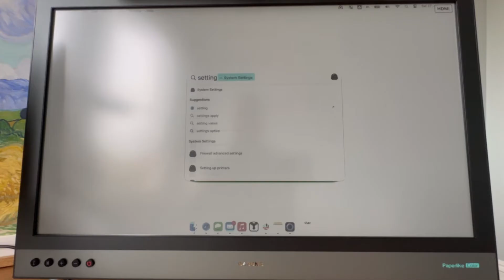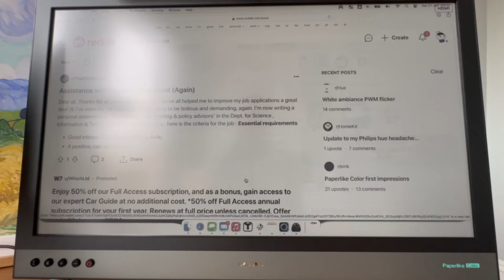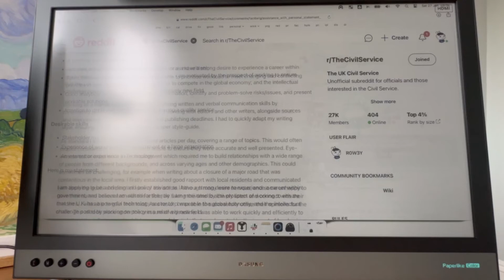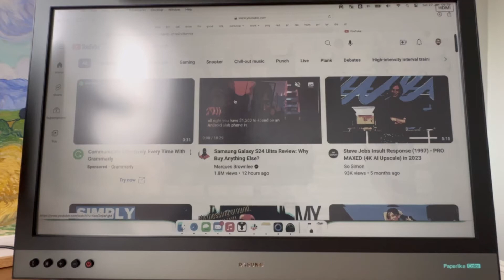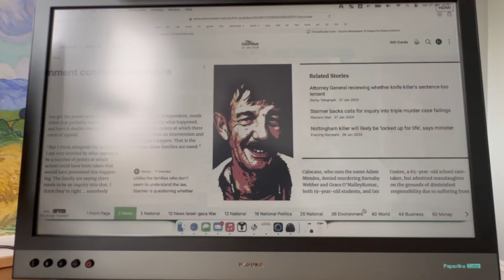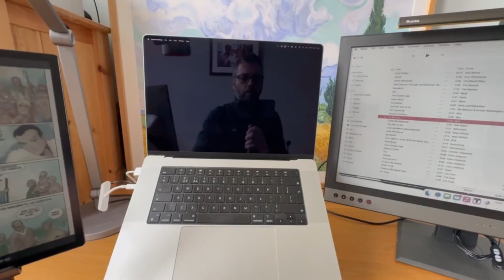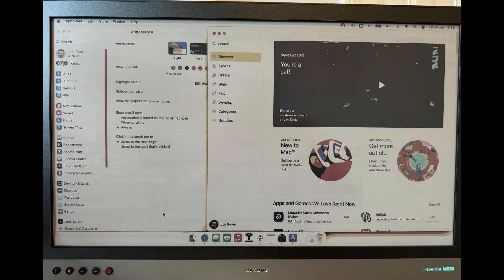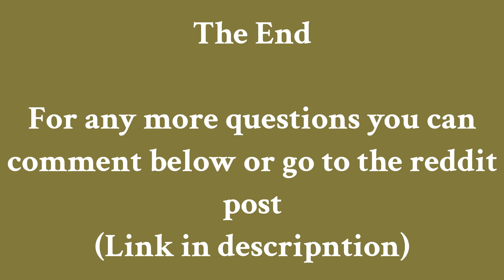Dasung Paperlike Color Review 25.3" (In-Depth) First Impressions of E-ink Monitor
Thank you u/ROW3Y for this review of the Dasung Paperlike Color 253 Eink Monitor-

00:00 Chapters
00:10 1. Video Review Intro
00:45 Connecting to MacBook
02:30 Split View & Scrolling Reddit
03:17 Paperlike Settings
04:08 Reading & Lighting
05:27 Comparison to other Color eReaders
06:10 Images Viewing
06:54 Videos
07:58 Newspapers
09:10 Issue Color Buttons
09:29 Typing
09:51 Conclusion Review
10:07 VS Boox Tab Ultra C
11:07 Back & Setup of monitor
12:35 2. Transcription of Text Review
14:14 3. Questions & Answers